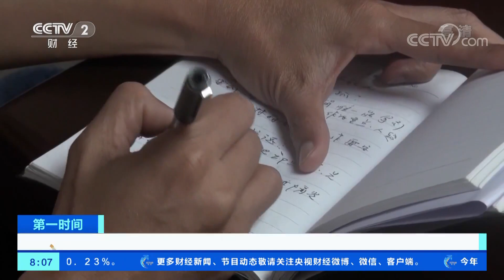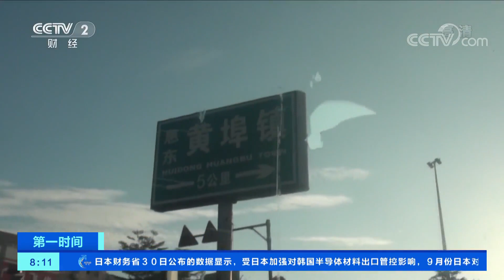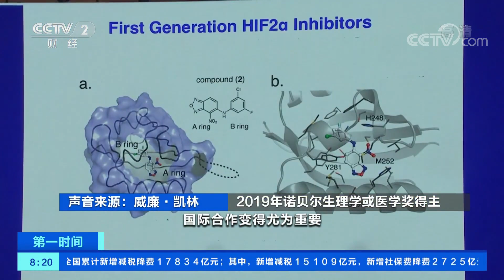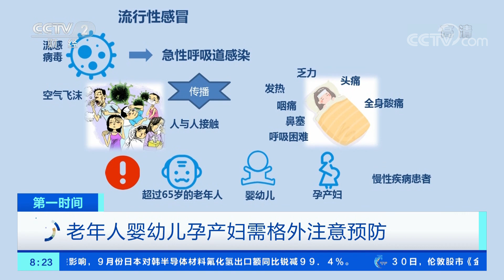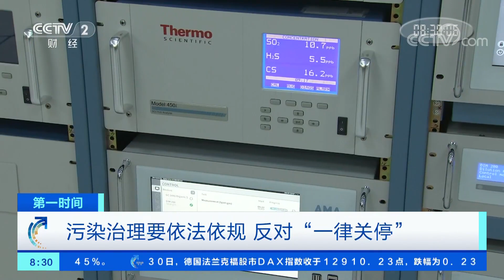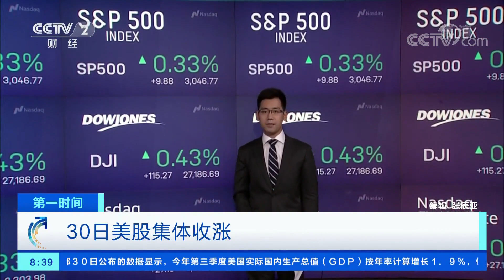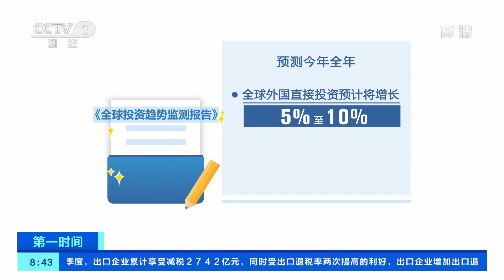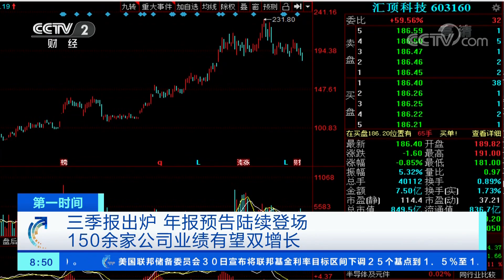《第一时间》 20191031 2/2| CCTV财经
本期节目主要内容：黑龙江警方打掉跨省贩毒团伙；第二届世界顶尖科学家论坛上海召开 最强大脑最大规模头脑风暴开启；联合国：中国仍是第二大外资流入国。（《第一时间》 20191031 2/2）